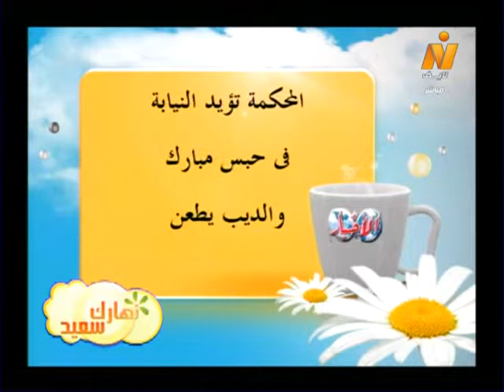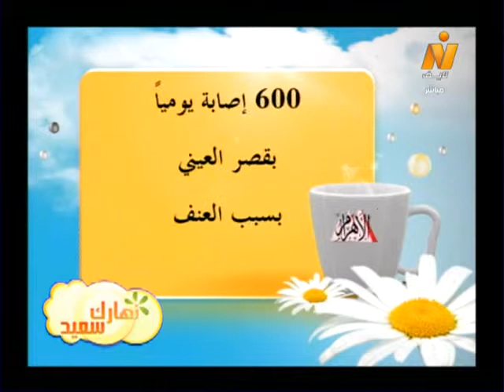لايف كلينيك| صحافة الثلاثاء 23أبريل2013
لايف كلينيك| صحافة الثلاثاء 23أبريل2013 مع الكاتب الصحفى/ محمد البعلى
(تقديم/ فادى غالى)